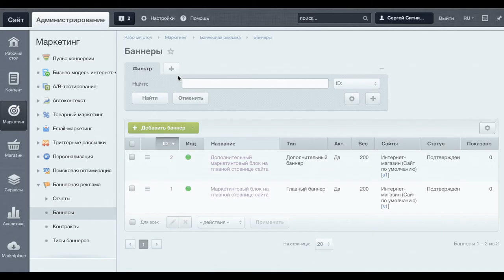Модуль управления баннерами в 1С-Битрикс: Управление сайтом